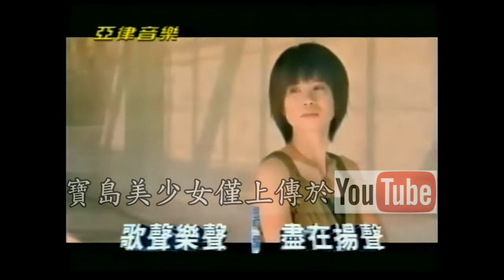黃乙玲 對不起